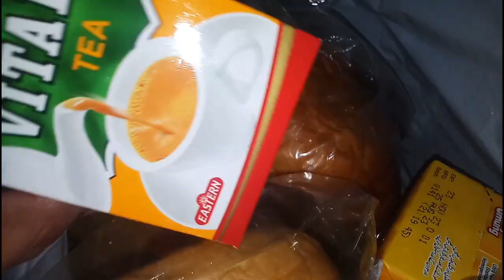Husband ki cousin ki taraf humnay arabic foul khaya []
baray din kay bad hum sab nay mil kar nashta kiya